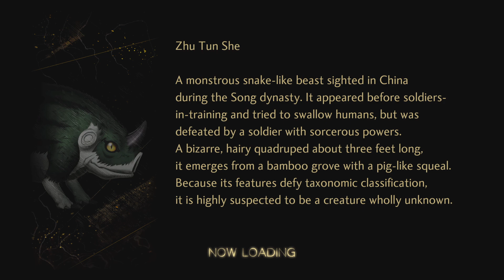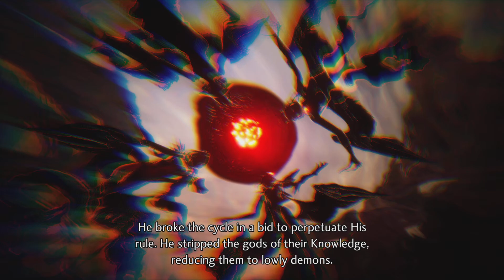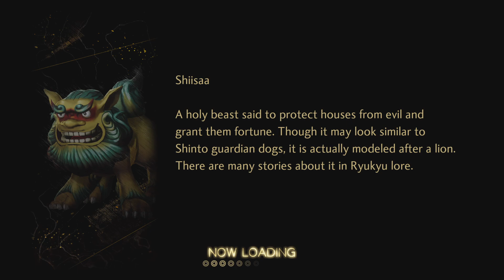Shin Megami Tensei V Canon of Vengeance 026 - Tokyo Part 4